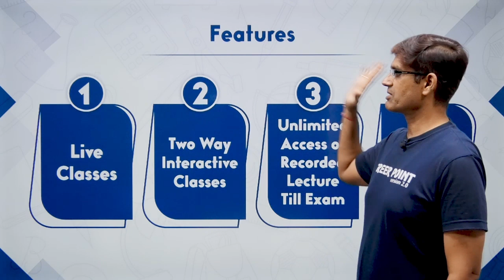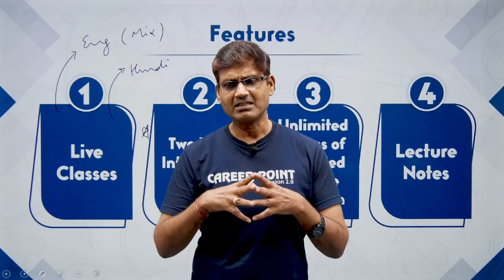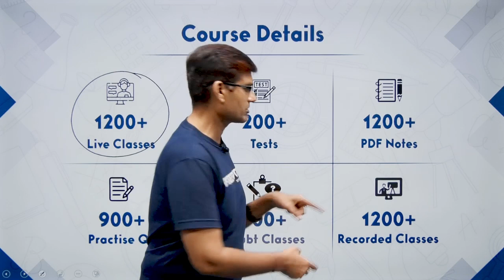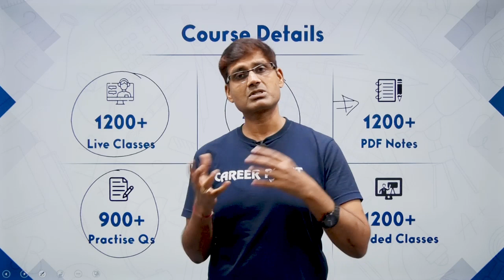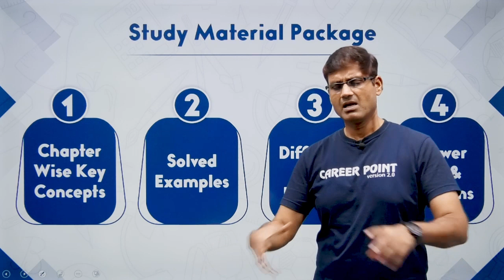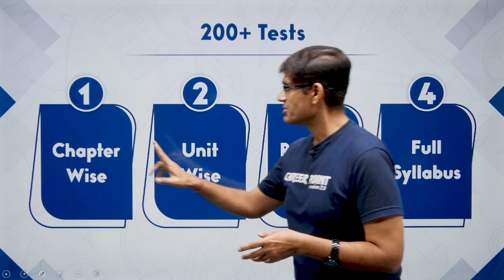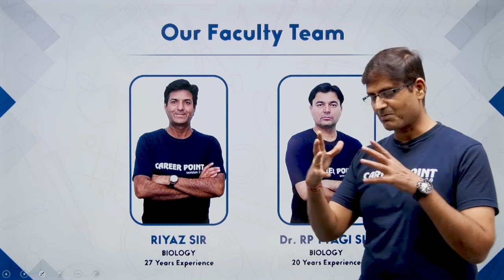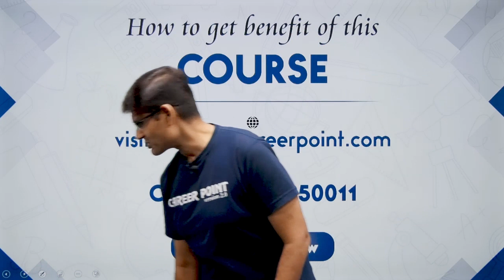NEET 2023 Online Target Course | Mission NEET 2023 | Target Course Features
Taking drop for the NEET 2023 preparation? Are you searching for an online course for NEET 2023?
If yes, then your search will end here. @cpkota is going to start an online course for the dropper students who are going to appear in the NEET 2023 exam. A full year course for 12th pass students in just 4000/- Rs.

Course details:
✅Live Classes: 1200+
✅Tests: 200+
✅PDF Notes: 1200+
✅Practise Questions: 900+
✅Doubt Class: 500+
✅Recorded Class: 1200+

Features of the course:

👉 Live Two-way interactive Lectures by Top Faculty Members
👉 Two-way audio-video interactive doubt clearing sessions
👉 DPPS/Daily Quiz
👉 Online Sheet Discussion Classes
👉 Online Test Series
👉 Online SMP & Exercise Sheets Pdf
👉 Live Motivational, Guidance Session, Individual Mentoring, Parent-Teacher meet etc
👉 Access to an exclusive Telegram group for doubt discussion among students
👉 Dedicated Academic support manager for individual attention & counseling etc.
👉 Seven days face-to-Face workshop in Kota*- 2 Times a year

00:00 Coming up Next
0:20 Intro
2:01 Course Design by Pramod Maheshwari Sir
4:42 Course Features
10:28 Course Details
16:53 Study Material
20:17 Test
21:05 Our Faculty Team
22:04 Physics Team
22:54 Biology Team
23:43 Chemistry Team
26:41 How to get benefit of this course